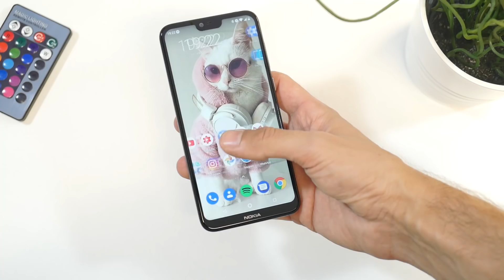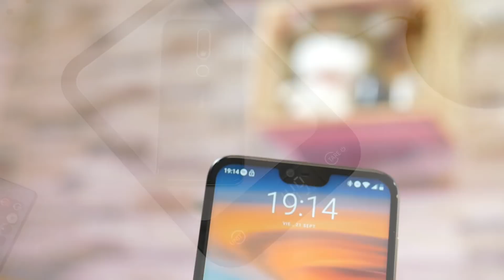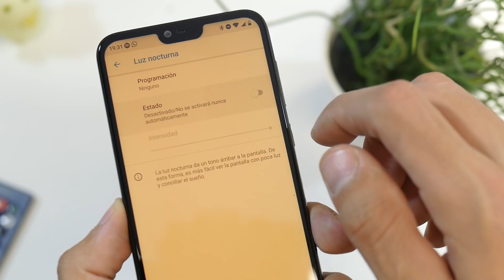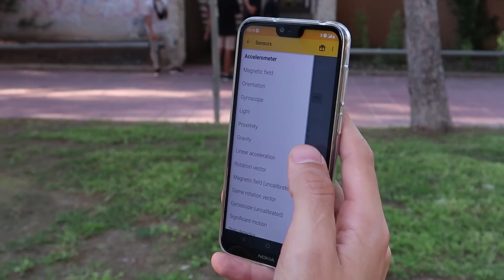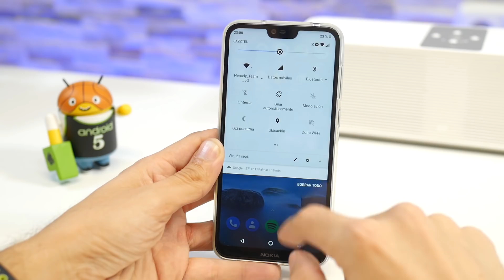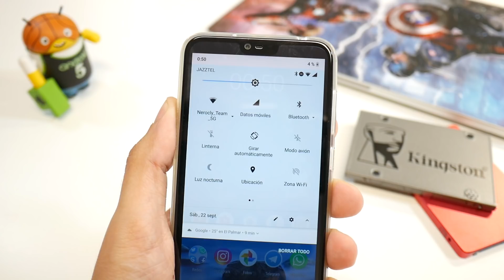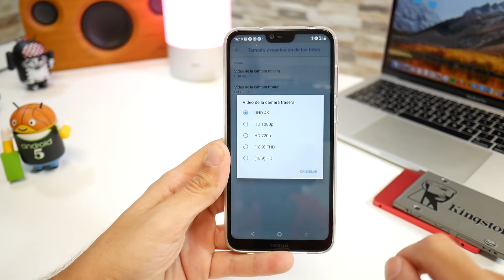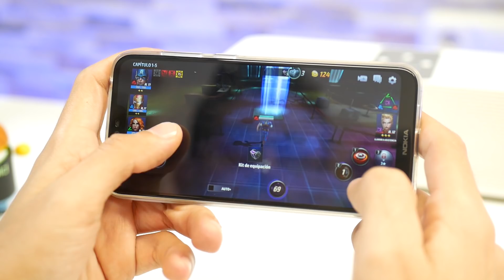Un móvil CASI PERFECTO en la GAMA MEDIA, NOKIA X6 | Análisis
↪️ Desde Gearbest (está más barato el de 64GB que el de 32GB)

Hoy os traigo una de las mejores opciones en la gama media en lo referente a telefonía, el Nokia X6 o 6.1 Plus.

Sin duda un terminal estéticamente precioso, con lineas muy cuidadas, en cristal... y sobre todo muy ligero con tan solo 149gr de peso.

Posee el Snapdragon 636 suficientemente potente para mover la mayoría de juegos y poder tener una muy buena experiencia con él y su Android 8.1 Stock en cuanto a software.

De igual modo os dejo el resumen a la review, para que podáis ir a la parte del vídeo que más os interese.

RESUMEN:
00:22 Precio
00:58 Diseño
02:59 Pantalla
03:59 Sonido
04:39 Hardware
06:00 Conectividad
06:40 Software
08:00 Batería
08:55 Cámaras
11:55 Nota personal

📀 Música sin copyright que aparece en la prueba de audio:
- Descarga desde la librería de Youtube: Marlboro Lite